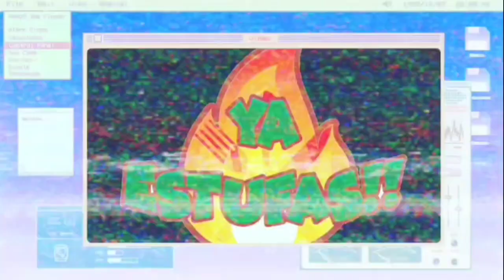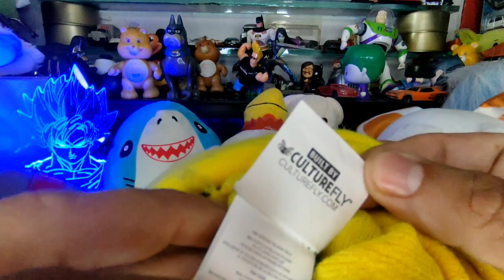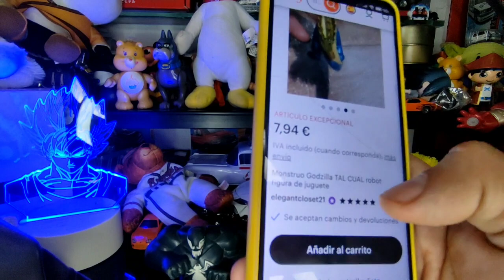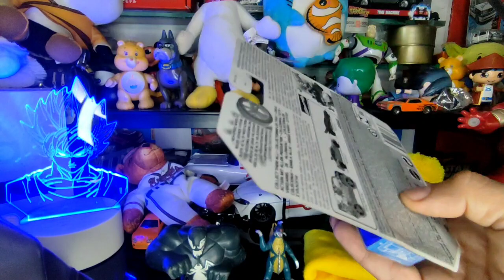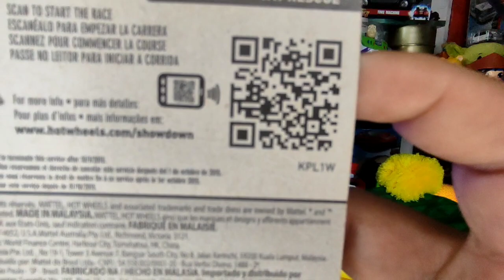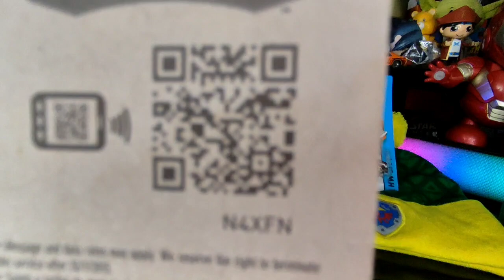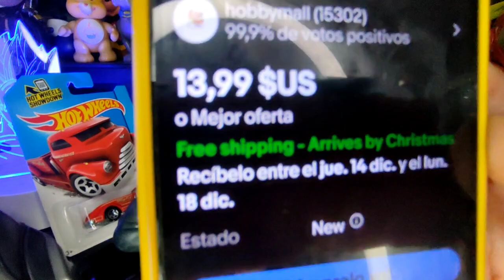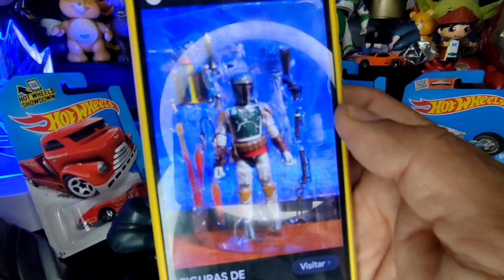TESOROS EN EL TIANGUIS LA CHIDA SALIO desde 5 pesitos